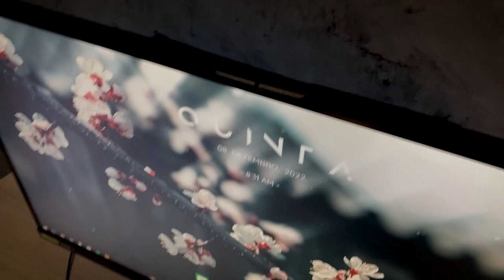Limpando e Organizando o meu Setup Gamer🧹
Hoje eu decidi dar uma geral no setup! Realmente estava uma bagunça, espero que gostem desse estilo de vídeo mais curto!